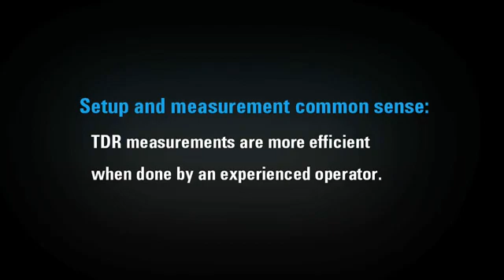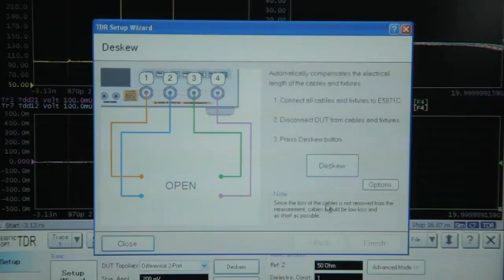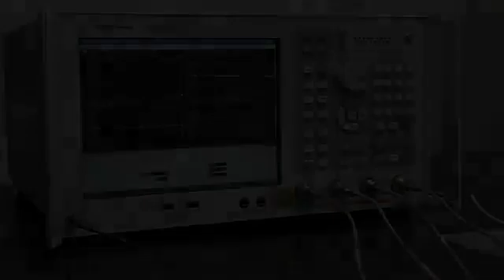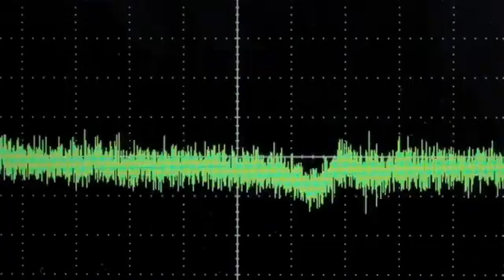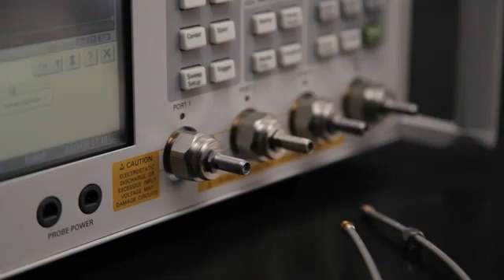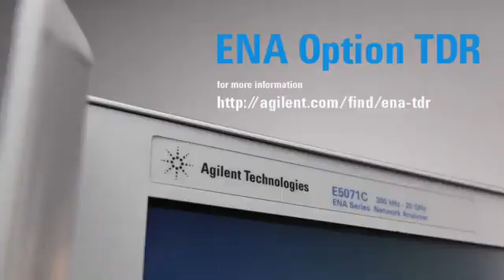TDR - Change the world of Time Domain Reflectometry measurement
The E5071C-TDR is application software embedded in the ENA network analyzer that provides a one-box solution for high-speed serial interconnect analysis. For signal integrity design and verification, it brings three breakthroughs; simple and intuitive operation, fast and accurate measurements, and ESD robustness.